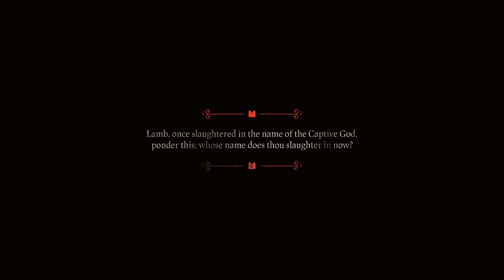Królowa Pająków | Cult of The Lamb #19